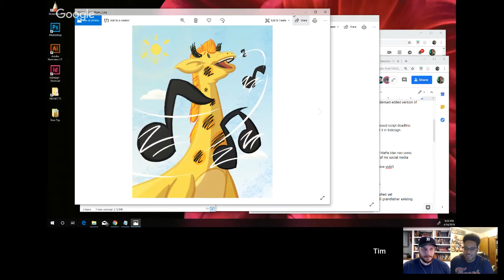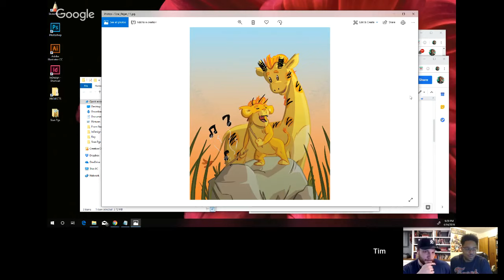Passion Projects & Progress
Today is our first attempt at a true LIVE STREAM!
We are recounting the progress we made in March and discussing what it takes to pursue passion projects.

What is Creative Jam Sessions?

"Pro artists doing passion projects while having day jobs."

We are a trio of professional artists supporting each other in our artistic endeavors (and life in general).  We are sharing this conversation so anyone who may be going on a similar journey might grow, contribute, hopefully be inspired & glean some helpful insights.

Creative Jam Sessions is where we discuss our creative perspectives, issues of being artists and hopefully connecting with YOU as well!

Join in the conversation and Thanks for Jamming with us!